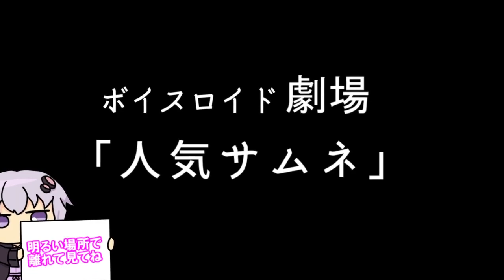【ゆかり先生劇場】ショートコント『人気サムネ』（VOICEROID劇場）